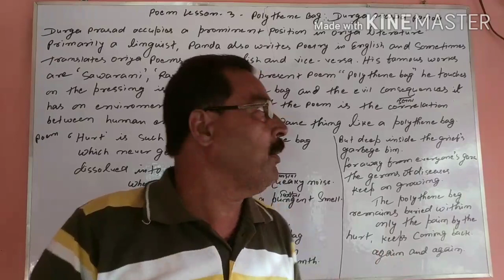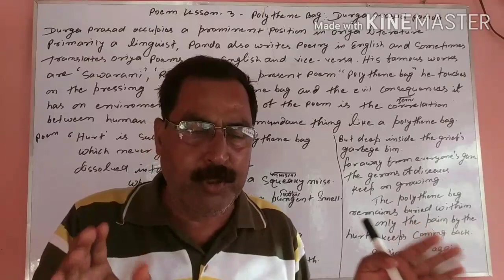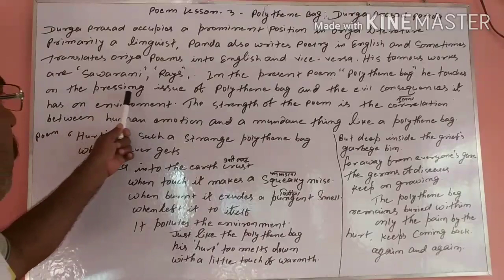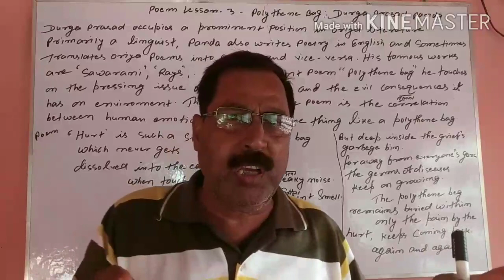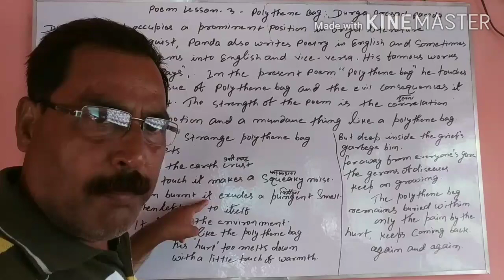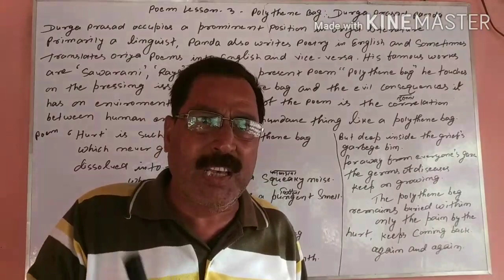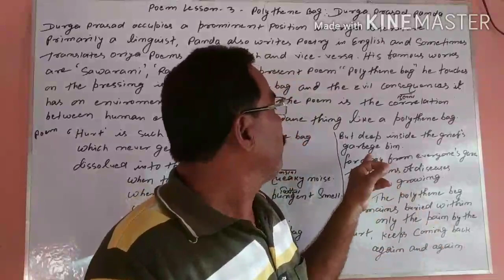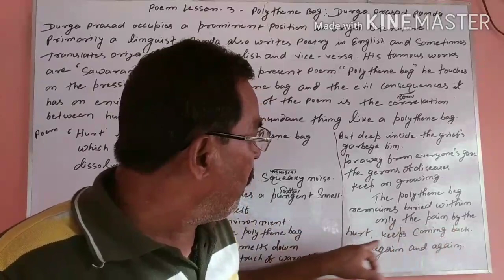Explanation of the poem "Polythene Bag"(class-10th)